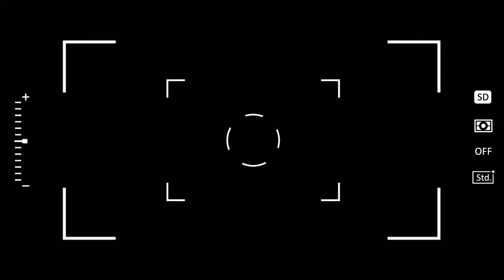Gaiti Mor Khopo Khopo " Free Fire Status Video " Sambalpuri Dance Video " Total Gaming Sambalpuri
Thanks______For__________Watching